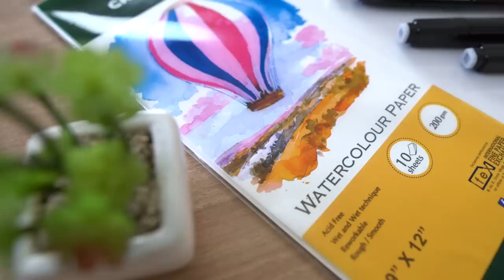How to Render Architecture Materials Using Alcohol Markers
Learn how to render various materials such as concrete, bricks, cloth, ceramic, wood, and tile using alcohol markers.

In this video we talk about the various tools, marker colors, and techniques architects use to create great looking marker renderings.

Where to buy the markers: